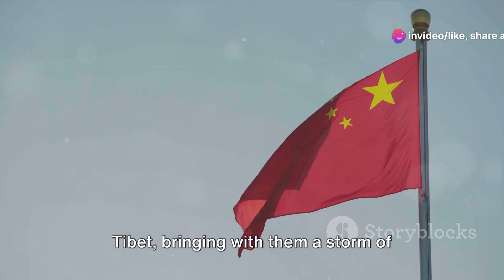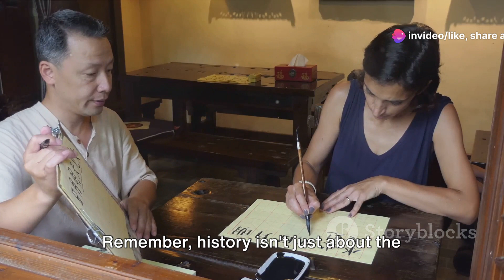The Cultural Revolution in Tibet: Unveiling the Impact of Socio-Political Upheaval on a Sacred Land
Embark on a profound exploration of the Cultural Revolution in Tibet, a tumultuous period marked by socio-political upheaval, repression, and the destruction of cultural heritage and religious practices. From its origins to its enduring consequences, this article delves into the impact of China's Cultural Revolution (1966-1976) on Tibet, shedding light on the challenges faced by Tibetan society and the resilience of its people in the face of adversity.